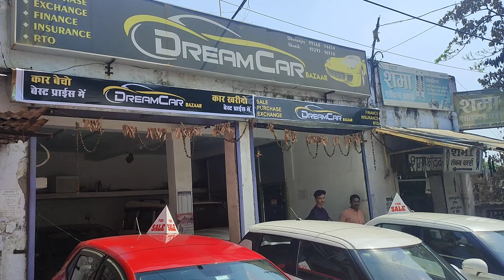मात्र 60 हजार से सेकेंड हैंड कार 🔥 Dream Car Bazaar Raipur 😈 सेकेंड हैंड कार रायपुर छत्तीसगढ़ 🤑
मात्र 60 हजार रुपए से सेकेंड हैंड कार 🔥 Dream Car Bazaar Raipur 😈 सेकेंड हैंड कार रायपुर छत्तीसगढ़ 🤑

hello gys this is my first video here. I'm just starting my YouTube journey today with this vlog  here on this channel l' ll provide you better travel Vlog which you 'enjoy a lot,  in the beginning i need you support a lot. if you have suddenly fallen on this channel and watching this video, then plz hit the like  button and don't the subscribe.
you single subscription means a lot for me .

Dream Car Bazaar Raipur :-

 Address - in front of- opposite police ground, tikrapara. raipur ( c. g  ).

second hand car in tamil
second hand car in saout
second hand car
second hand car 2024
2024 second hand car
2024 second hand car in India
car bazaar raipur
second hand car raipur
second hand car raipur chhattisgarh
chhattisgarh car bazaar